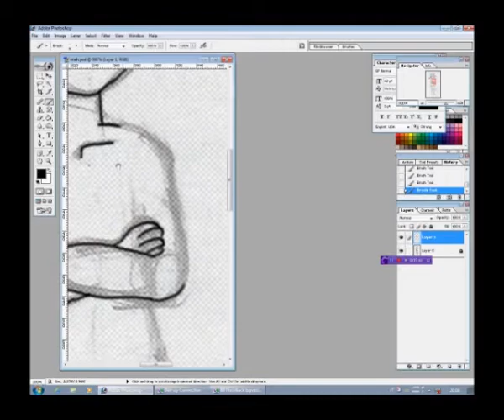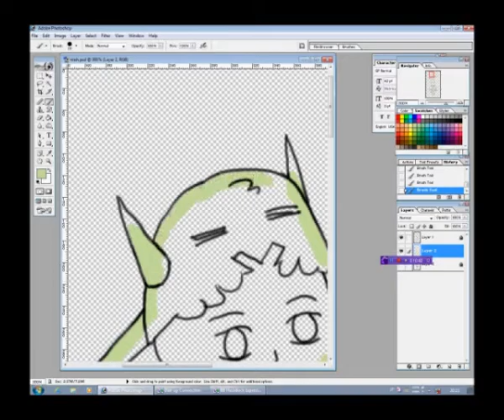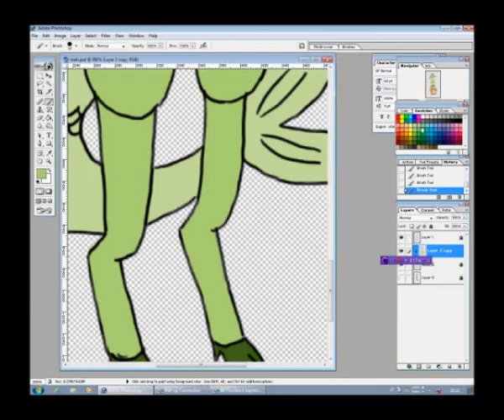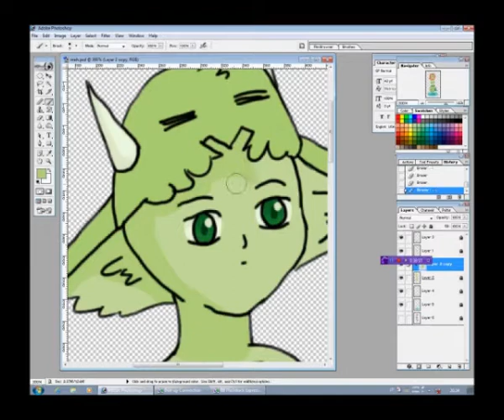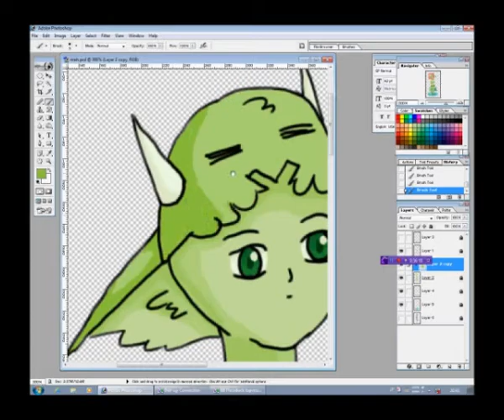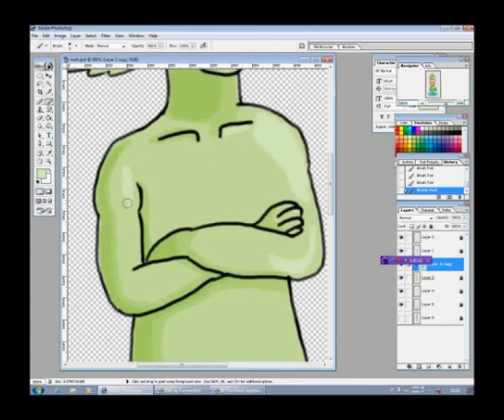Behind the Scenes: Monster Galaxy Fan Art - Meh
My first "behind the scene" thing :3
I'm not a great artist or whatever anyway XDDDDD Still a lot more to learn.
(But things do look 10 times better in the vid XD)

Estimate time: 50 min (played with 8x speed)
Painted in Photoshop 7 with Wacom Bamboo
Recorded with Blueberry Flashback Express
Edited in Microsoft Movie Maker